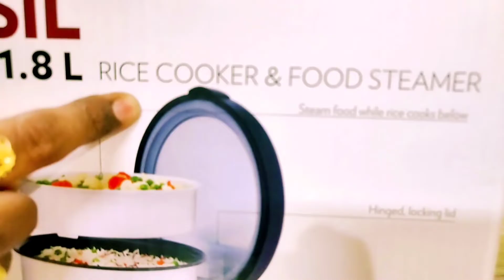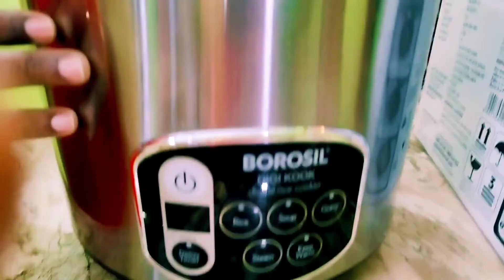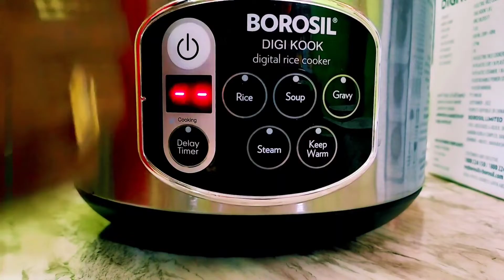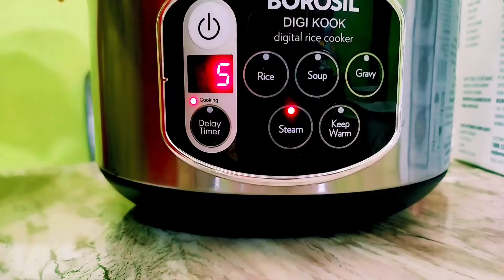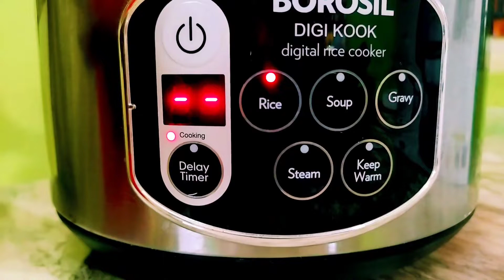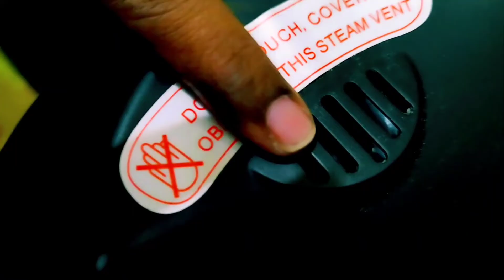Unboxing Borosil Digital Rice Cooker | Best Electric Rice Cooker | Rice Cooker & Food Steamer Review